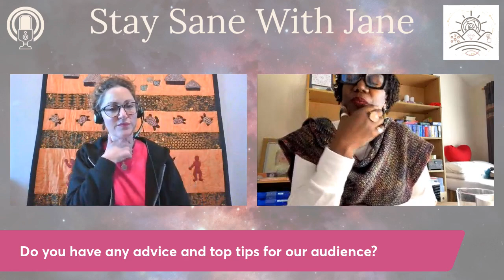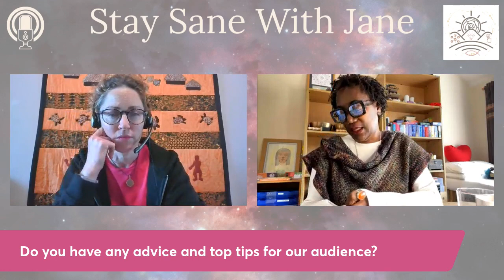"Life Balance YOU and YOUR HOME" | Stay Sane With Jane - Episode 22 Margaret Hunt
Stay Sane With Jane - Episode 22 Margaret Hunt | MH Life Balance

Title -  "Life Balance YOU and YOUR HOME"
The show that helps you and your business to thrive, not just survive!

CONNECT WITH MARGARET HUNT
Incorporating intuitive & sensory communications into my work as a Kinesiologist and house Whisperer has allowed me to work with someone’s whole existence, in addition and most recently I’ve been able to develop a bespoke mapping system identifying and resolving the needs of an individual & their bespoke journey as a whole. A tool I know would have benefited me hugely on my journey, especially during the challenging times, but having my journey as I’ve had was important as it’s led me to it, for which I’m truly grateful.

LINKS
Margaret Hunt Energy Therapies at MHLifeblance
MHLifebalance.co.uk
LinkedIn Margaret Hunt
Instagram MHLifebalance

CONNECT WITH YOUR HOST JANE SCANLAN
Jane Scanlan is a "Queen Simplicity", she helps clients to get out of pain and de-stress in Bournemouth, Croydon (UK), and Globally via online platforms. She uses Massage, Healing, Coaching and Holistic Therapies to relax the mind, body and soul and reduce her clients' pain, anxiety and stress. She boasts more than 15 years of experience within the health and wellness industry, she runs face-to-face and online memberships, which are based in her local area (Dorset and London), and globally via online platforms.